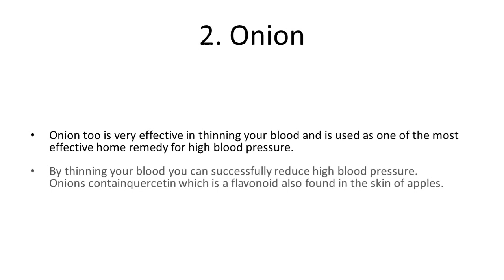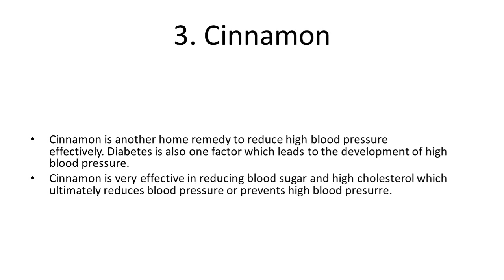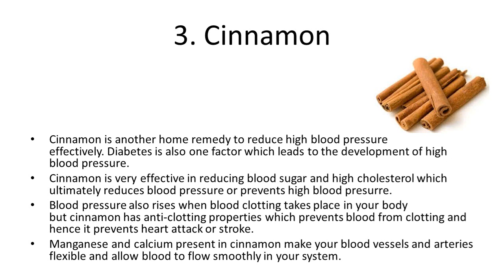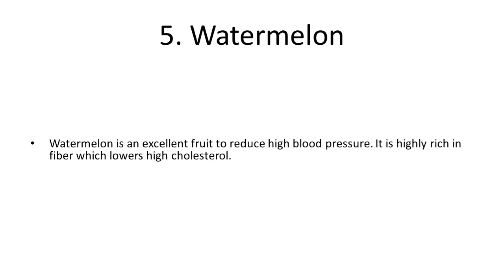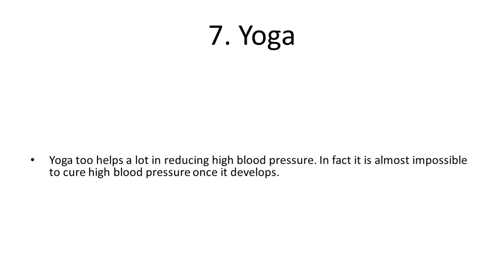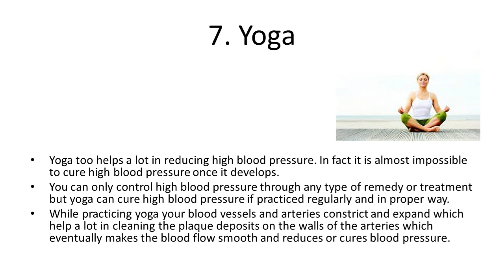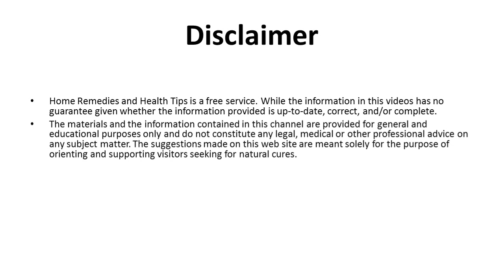8 Effective Home Remedies For High Blood Pressure | Natural Remedies For High Blood Pressure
8 Effective Home Remedies For High Blood Pressure | Natural Remedies For High Blood Pressure